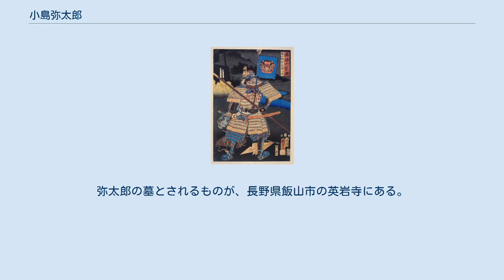小島弥太郎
小島 弥太郎/小島 貞興（こじま やたろう / こじま さだおき）は、戦国時代の武将。
上杉氏の家臣。
『絵本甲越軍記』では鬼小島弥太郎として登場する。
妙高高原辺りの出身といわれ、越後国の戦国大名・上杉謙信の幼少期から側近として仕えた。
強力無双の豪傑で「鬼小島」と恐れられたといわれているが、上杉氏の軍役帳や名簿に記載されておらず、実在したかどうかを疑われている。
上杉家中には小島姓を名乗る人物が多く存在するため、そこから創作したとする説もある。
 しかし、彼に関する伝説は多く、足利義輝の飼う大猿を懲らしめたり（同様の逸話は太田道灌にもある）、甲斐武田氏に使者した際に襲い掛かってきた猛犬を打ち負かしたり、山県昌景が弥太郎との一騎討ちの最中、武田信玄の嫡男・義信が窮地に陥るのを見て、弥太郎に「主君の御曹司の窮地を救いたい為、勝負を預けたい」と願い出たところ、弥太郎が快諾したことに恩義を受け、川中島の戦いの際に弥太郎の事を「花も実もある勇士」と賞賛したなど、多彩な逸話が残されている。
 伝説では、弥太郎は乙吉城主（新潟県長岡市）であったとされる。
弥太郎の墓とされるものが、長野県飯山市の英岩寺にある。
また、鬼小島弥太郎戦死の地というのが新潟県長岡市栃尾大野町の天神山にある。